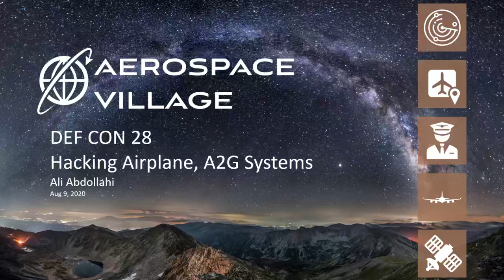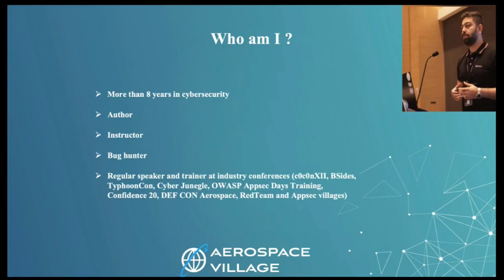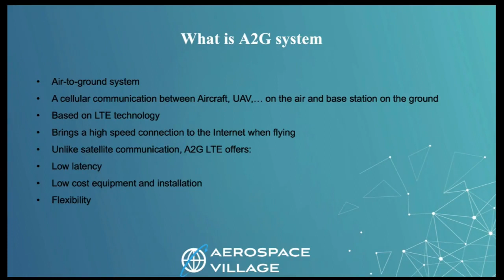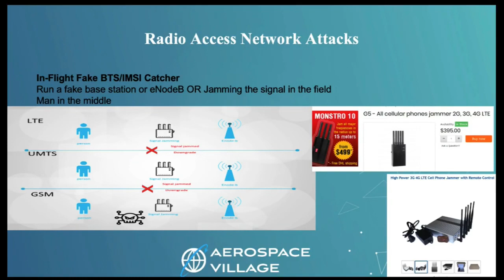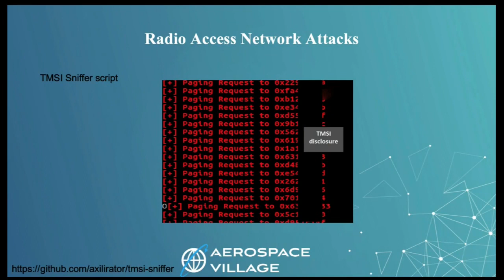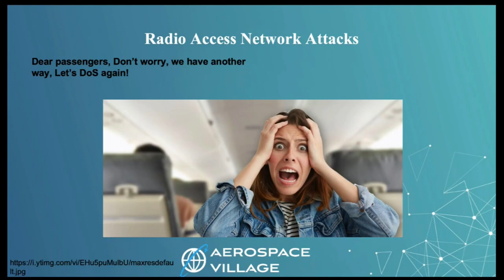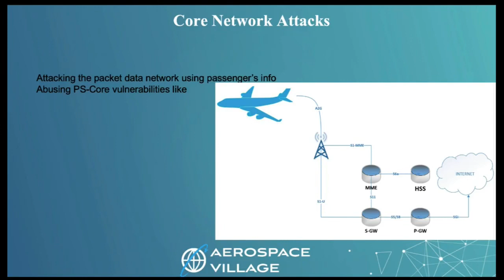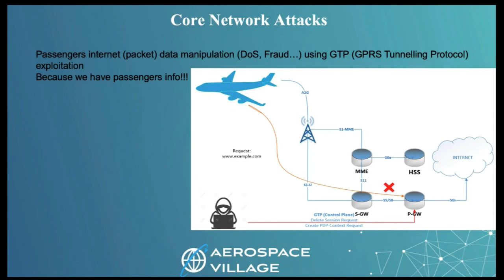DEF CON Safe Mode Aerospace Village - Ali Abdollahi - Hacking Airplane A2G Systems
One of the most important parts of avionic systems is the communication. Airplanes use mobile communication to connect to stations on the ground. In many cases the connection is based on LTE-Advanced technology and in some cases when an airplane is on the seas or somewhere else that there is no base station on the ground, It uses the satellite as a hub. In this presentation I will explain vulnerabilities and ways to take advantage of A2G systems and other avionic components.